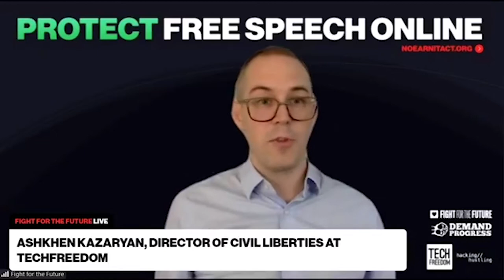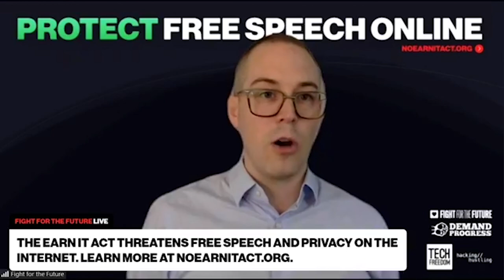EARN IT Act letter delivery with Sen. Ron Wyden (D-OR)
More than 590,000 people have signed the open letter demanding Congress reject the EARN IT Act and protect our free speech online and privacy online. On 07/23/2020 Fight for the Future delivered this letter to Sen. Ron Wyden (D-OR). We're joined by members of  TechFreedom, Hacking//Hustling, and Demand Progress to discuss the danger presented by the EARN IT Act.